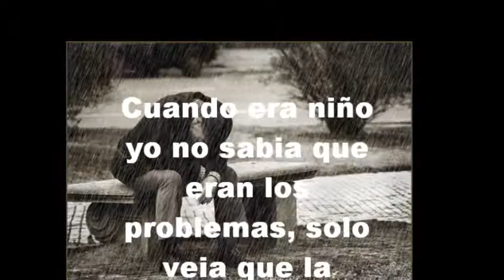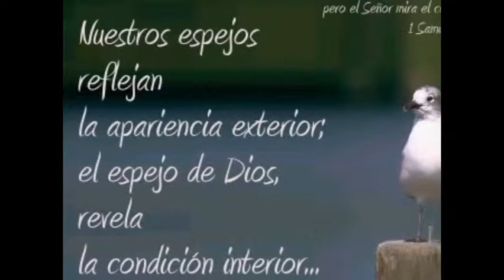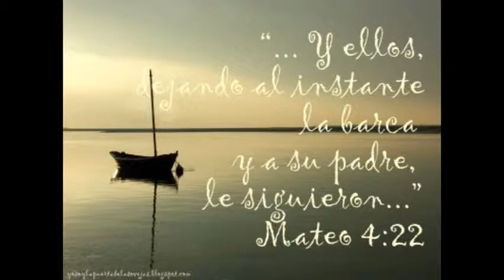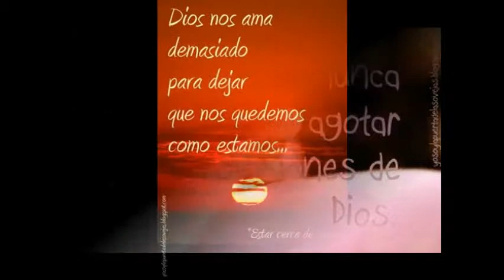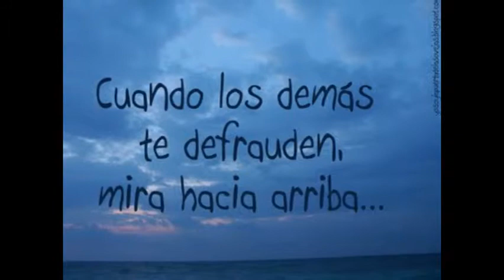tu no estas solo.wmv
.quiero decirte que no estas solo, estamos aqui para escucharte orar por ti, ayudarte, bendecirte, si tienes problemas fuertes espirituales y no has encontrado ayuda en otros templos ven Dios nos sustenta. playa sol 125 ezq playa hornitos desarrollo san pablo Queretaro Qro. tel 2209383 pastor jose juan santoyo. iglesia pentecostal si necesitas oracion escribeme a: DIOS TE BENDIGA